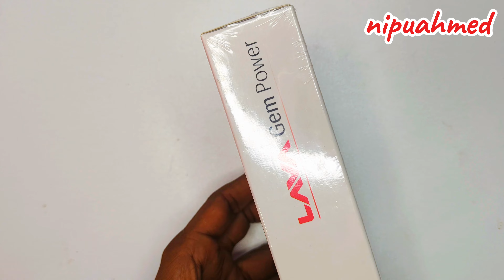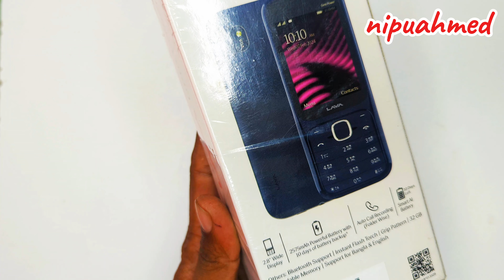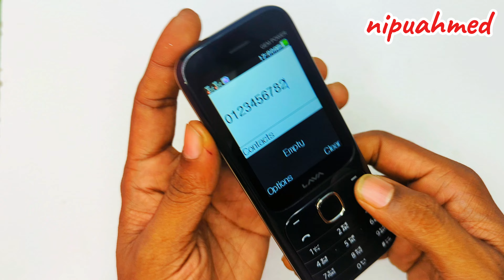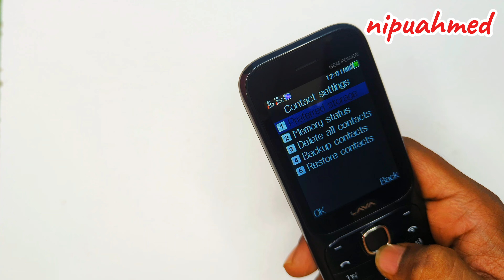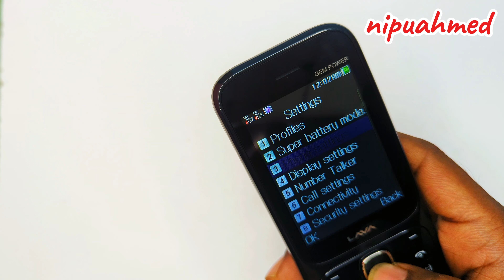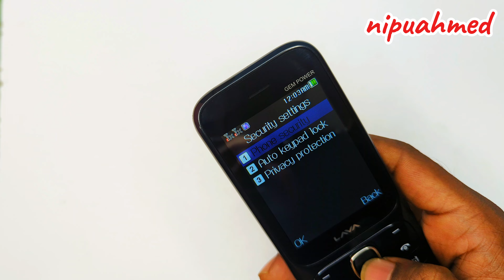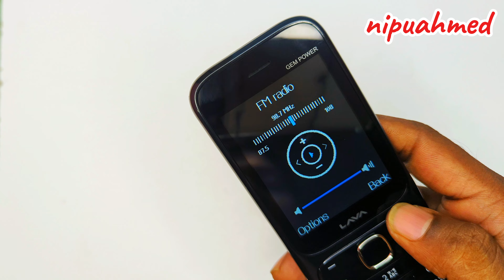এটাই বছরের সেরা ⚡ Lava gem power price in Bangladesh 🔥 best keypad phone 2024 for calling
Price 1950
Lava gem power
Dual SIM card
2.8" display
2775 mAh battery 🔋
Wireless FM
500 contact capacity
Bluetooth
1 years geranty
Auto call record
32 GB memory

Your qaris 👇👇👇👇👇👇👇👇👇👇👇

Lava gem power price in Bangladesh
Lava gem power 2024 price in Bangladesh
New lava mobile review
Lava gem
Gem power
GEM Power lava
Lava unboxing
Lava gem power price in India
Lava gem power price in Kolkata
Best feature phone lava
Best keypad phone with internet
New keypad mobile price
লাভা গেম পাওয়ার
লাভা ফোন আনবক্সিং
লাভা ফোন রিভিউ
লাভা মোবাইল
লাভা প্রাইস ইন বাংলাদেশ
লাভা প্রাইস ইন কলকাতা
লাভা প্রাইস ইন ইন্ডিয়া
লাভা মোবাইল
নতুন মোবাইল রিভিউ
অল্প টাকায় ভালো মানের মোবাইল
বাটন মোবাইলের দাম
বাটন ফোন
নিপু আহমেদ

lava gem power
lava unboxing
lava Bangla review
mobile accessories
nipuahmed channel
bangla gadgets
lava review
lava gem
gem power
nipu ahmed
gadget review
gadgets
bangladesh price
lava accessories
lava
lava price
lava tech
bangladesh gadgets
lava features
lava gem power review
lava gem power unboxing
lava gem power botton not working
gem power review
nipu ahmed tech
lava smartphone
mobile tech